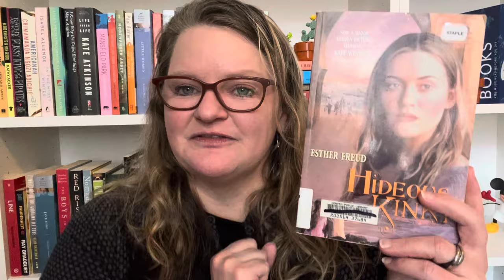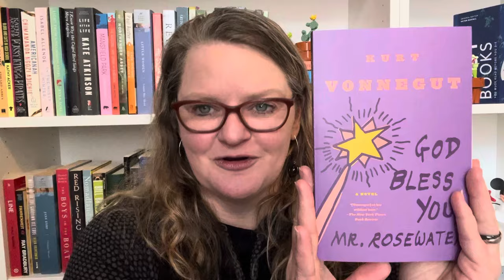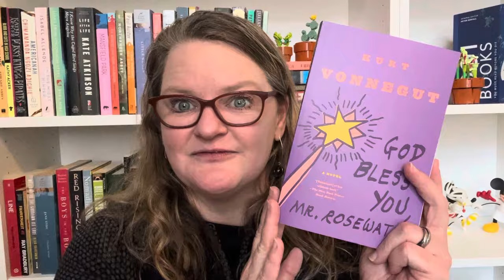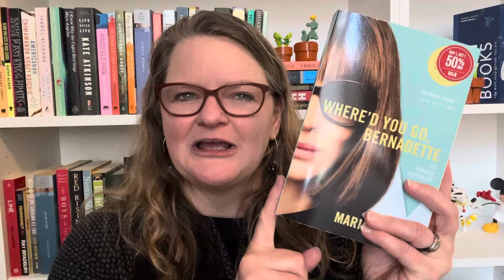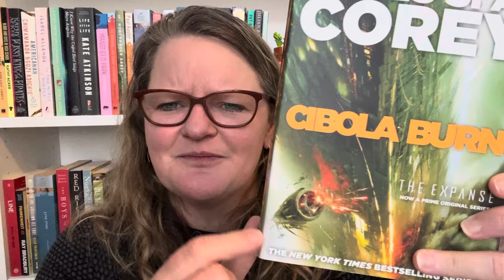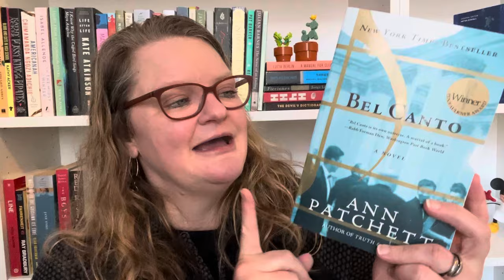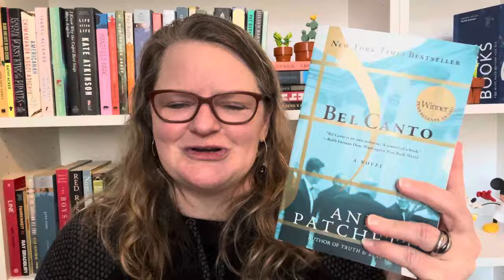A BIG April TBR - I really thought this would be a reasonable month! 🤷‍♀️🤷‍♀️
Hi Everyone,
So many amazing books coming my way in April!  So excited to share them with you.
I am hoping for some great 5 star reads!  We will see!

COHOST - @BrittaBohlerTheSecondShelf
January - No selection
February - The Princes of Cleves by Madame de LaFayette ✅
March - The Well of Loneliness by Radclyffe Hall
April - Hideous Kinky by Esther Freud
May - The Waves by Virginia Woolf
June - Love's Work by Gillian Rose
July - The Flame Throwers by Rachel Kushner
August - No Selection
September - The Last September by Elizabeth Bowen
October - The Real Charlotte by Edith Sommerville and Martin Ross
November - Anagrams by Lorrie Moore
December - The Life and Death of Harriet Frean by May Sinclair

The 1001 Book Countdown is a passion project where I am reading all of the books in the 1001 Books you must read before you die list by Peter Boxall.  I combined all editions of the list so there are actually 1315 books all total to read.  I started my reading project on YouTube in 2021 and have been documenting my way through the last 1001 books. I hope you enjoy watching me make my way through this MASSIVE project!